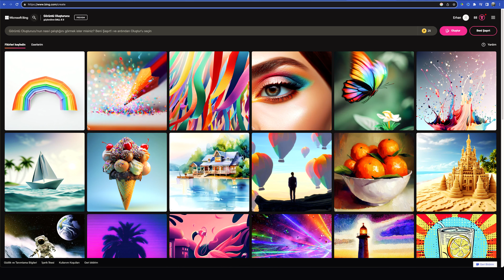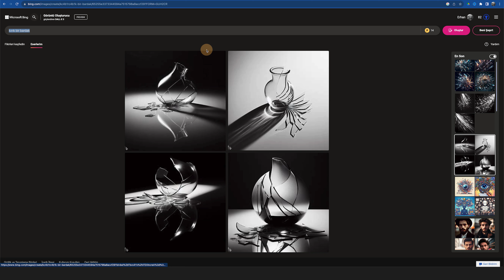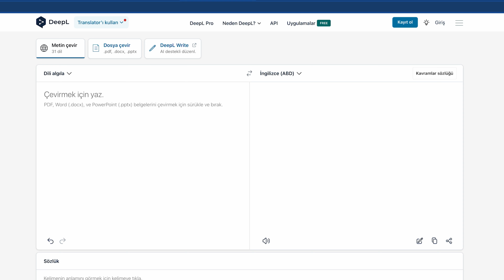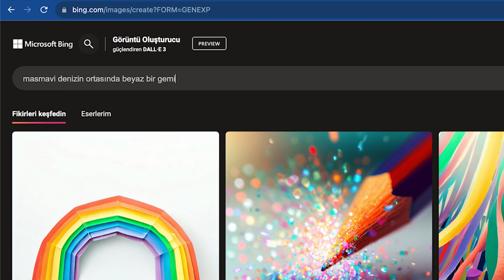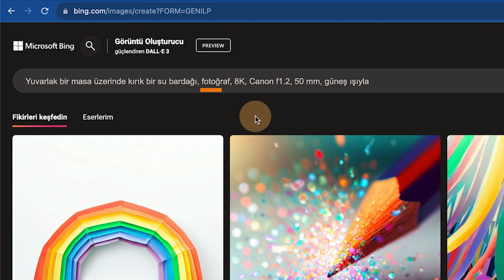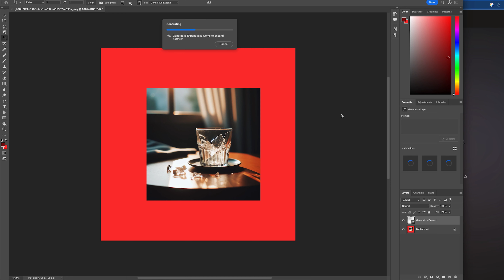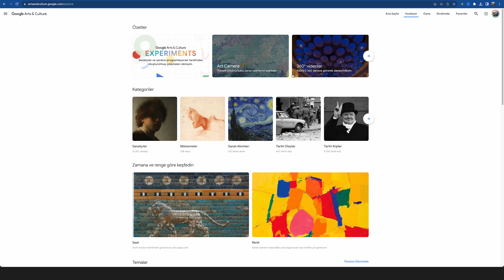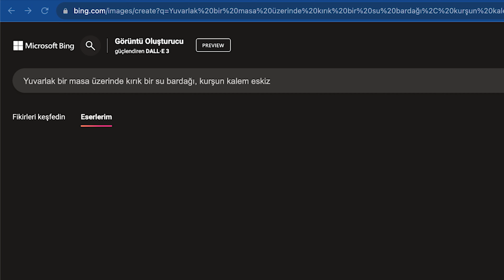Ücretsiz Dall-e 3 Kullanarak Prompt Girmenin Mantığını Anlattım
Yapay zeka ile görsel oluşturmak istiyoruz. Nedir, Prompt’u yazıyorsun görseli veriyor. Peki doğru prompt yazılır, nasıl oluşturulur. Prompt yazmanın mantığı nedir? Hepsini hazırladım.